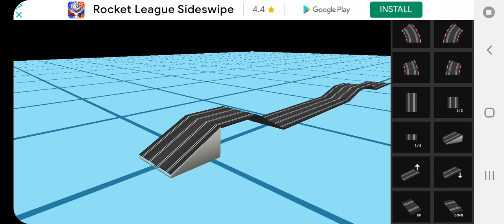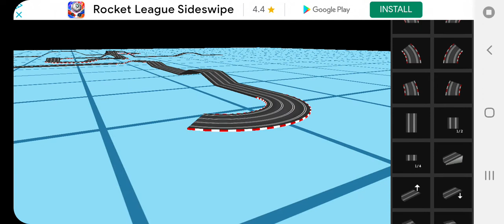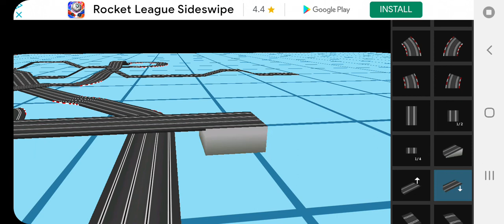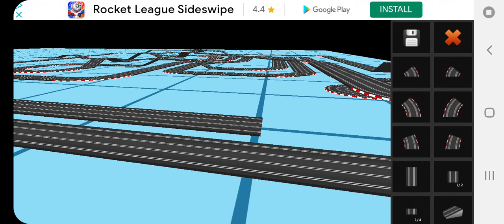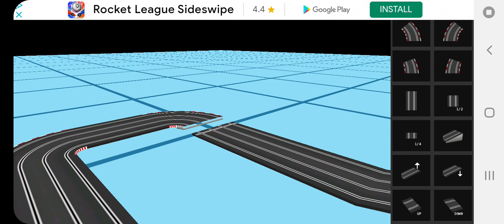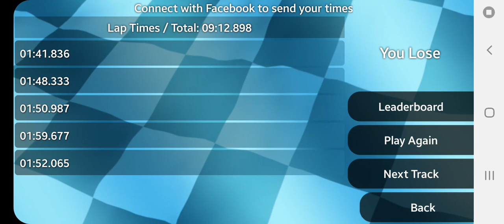Slot Racing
Hi
Music